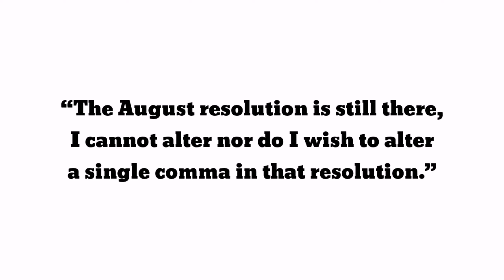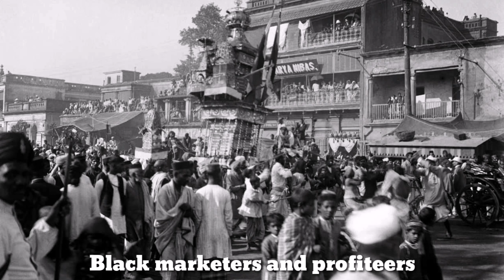1944 a crucial year in Indian independence movement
Gandhi was in the prison at Poona (Aga Khan Palace). He suffered endless agony for the activities that the British did to crush the Quit India Movement.
The British Government charged Gandhi that he and his congress party were responsible for all violence and disorder in the Country. Beside Gandhi twelve top Congress leaders Jawaharlal Nehru, Maulana Abul Kalam Azad, Vallabvai Patel, Govinda Ballabh Pant, Syed Mahmud, Acharya J.B. Kripalini, Sankar Rao Deo, Hare Krushna Mahatab, Prafulla Chandra Ghose, Pattabhi Sitaramaya, Asaf Ali and Acharya Narendra Dev continued to suffer in the Ahmadnagar Fort. The whole of Congress remained inside the prison. Jinnah found it a golden opportunity to win over his cause for creating Pakistan. The British Government stood firm behind Jinnah abiding their “Divide and Rule policy”. Gandhi being vexed with the treatment of the British Government decided to start another fast beginning from 10th February 1943 for three weeks. His condition became so grave that he was in a near death situation. Millions prayed for his life. Leading persons of the country sent appeals to Churchill to release him. But Churchill who was terribly afraid of Gandhi remained unmoved. Gandhi survived the entire fast.